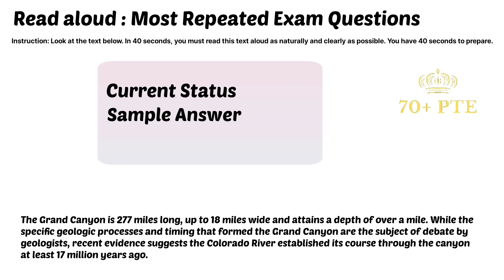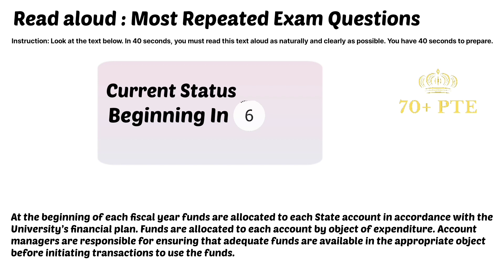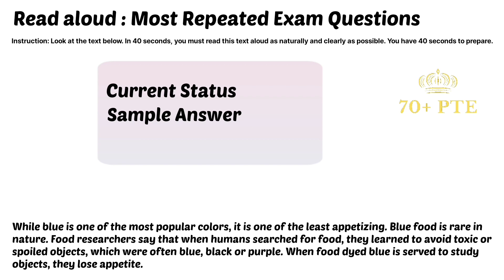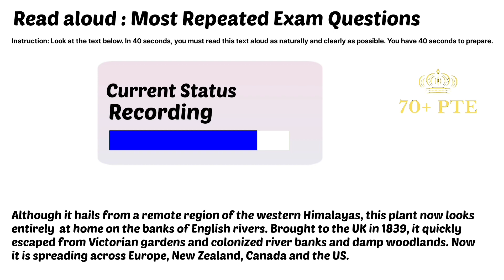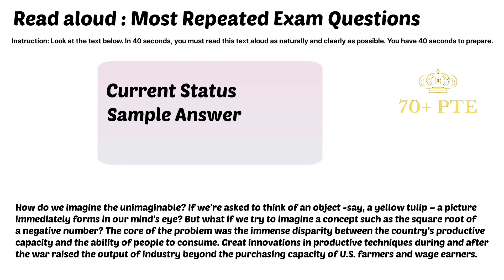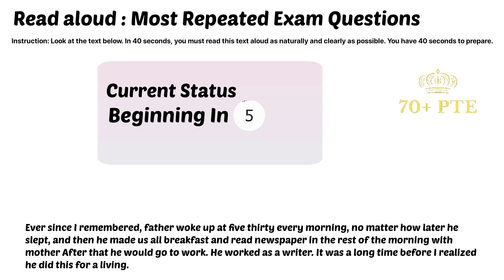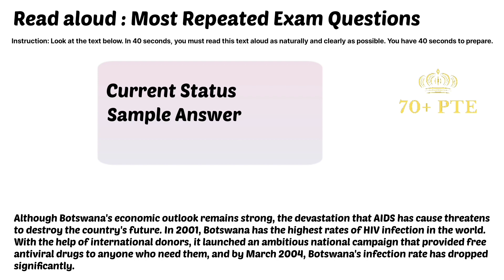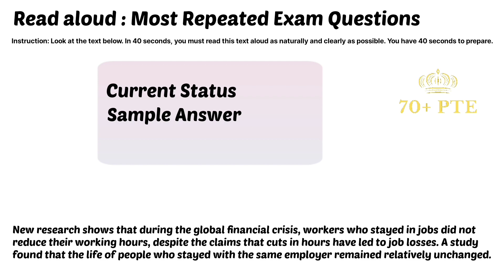Read aloud pte! Latest prediction for exam! 70 plus PTE